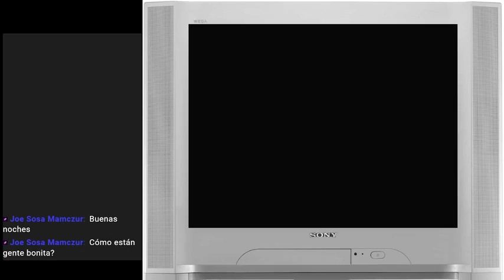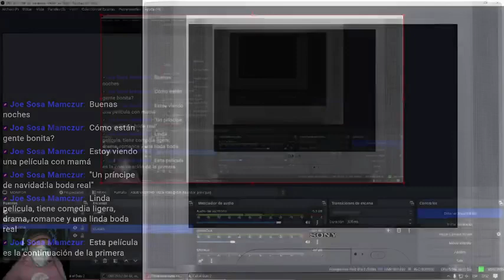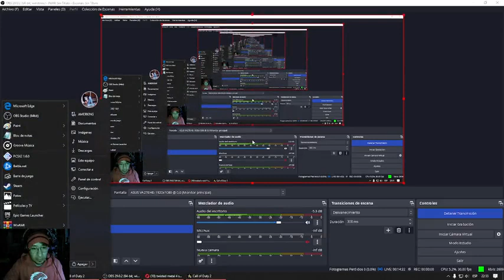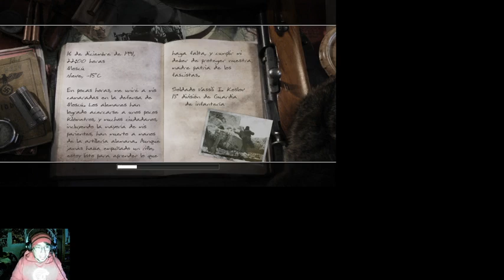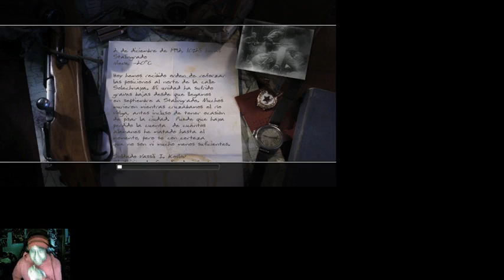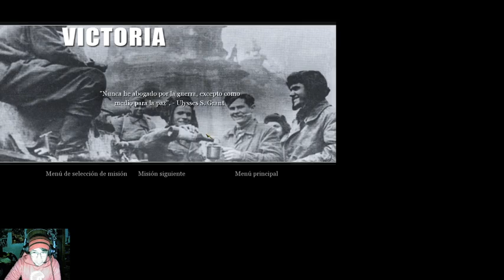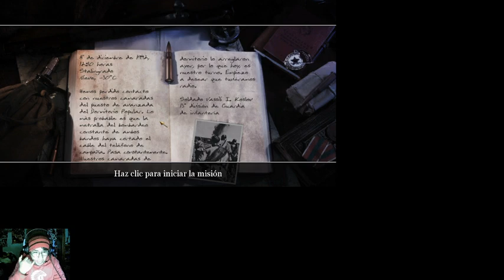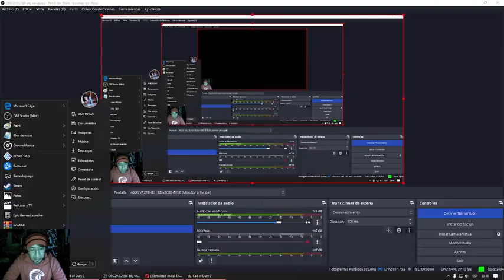xin phep cao tu ok 3